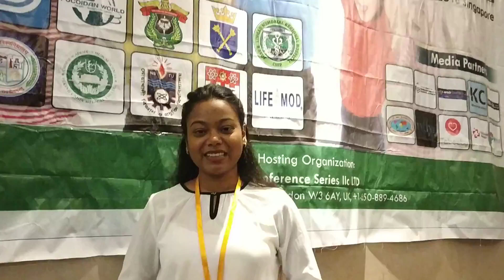20th Global Obesity Congress | Singapore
20th Global Obesity Congress | Singapore